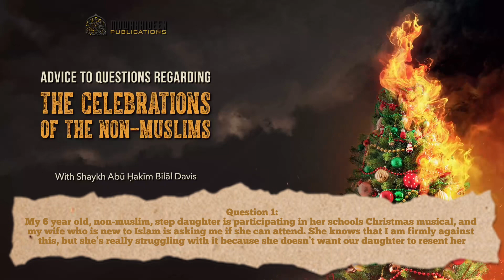Q01 - Non-Muslim Step Daughter Wants To Go To Her Schools Christmas Party By Shaykh Abu Hakeem Bilal